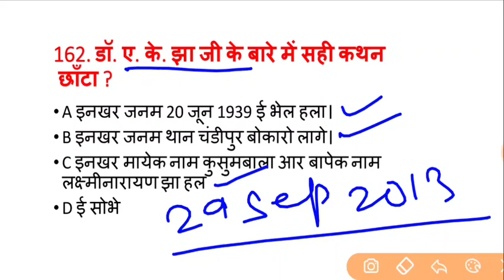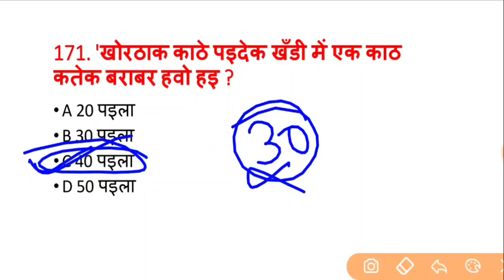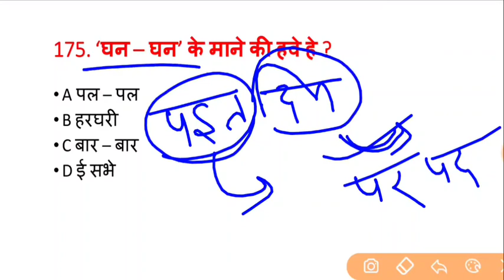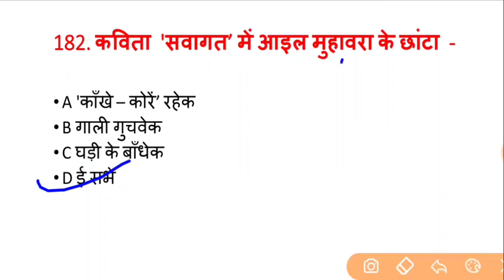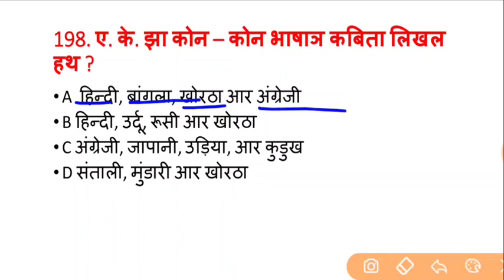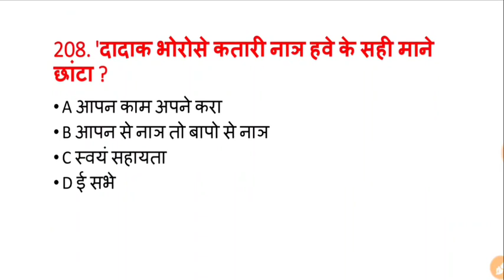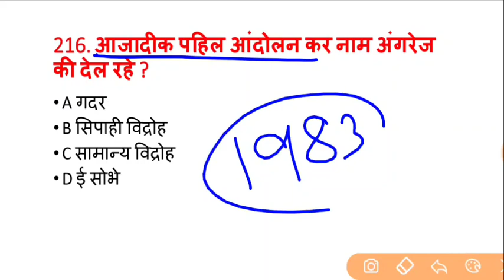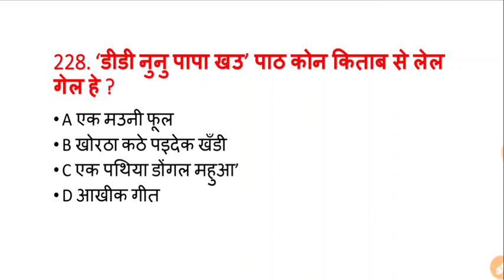खोरठा काठे पइदेक खँडी । 100 important mcq । कविता संग्रह । डॉ ए के झा । part-1 । jssc cgl ।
jssccgl